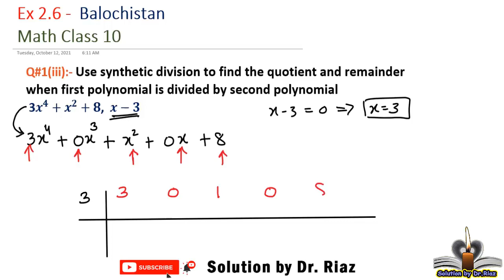exercise 2.6 maths class 10|Q.no.1(iii)| synthetic division |balochistan board |solution by Dr. Riaz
In this video, exercise 2.6 class math 10 Q.no.1(iii)  is solved according to syllabus of quetta board, balochistan board, balochstan textbook board, pakistan.

1. solution of exercise 2.6 math class 10 balochistan
2.  Q.no.1(iii)
3. solution according to balochistan text book board, Pakistan
4. mathematic class 10
5. solution of polynomial using synthetic division
6. find quotient and remainder when first polynomial is divided by second polynomial.
7.  unit 2 class 10 quetta board, balochistan, Pakistan